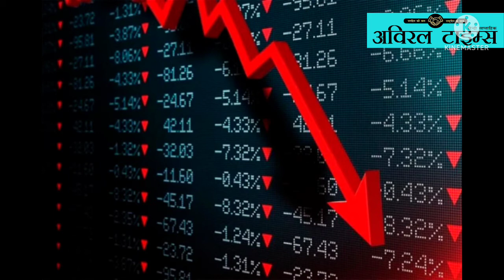महाराष्ट्र में हाई वोल्टेज ड्रामा/हुंडई का नेशनल डीलरशिप सम्मेलन/शेयर बाजार में गिरावट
महाराष्ट्र में उद्धव ठाकरे की सरकार को लेकर सस्पेंस लगातार बरकरार है. बागी नेता एकनाथ शिंदे ने दावा किया है कि उनके साथ चालीस विधायक हैं. इस बीच ठाकरे ने आज अपनी कैबिनेट की बैठक बुलाई है.
एनडीए की राष्ट्रपति उम्मीदवार ओडिसा की द्रौपदी मुर्मू  ने रायरंगपुर के शिव मंदिर में झाड़ू लगाकर सफाई की और उसके बाद पूजा-अर्चना की। इससे पहले उन्होंने रायरंगपुर के ही जगन्नाथ मंदिर में पूजा-अर्चना की।  केंद्र सरकार ने आज से केन्द्रीय रिजर्व पुलिस बल  के जवानों द्वारा चौबीस घंटे जेड प्लस श्रेणी की सुरक्षा प्रदान कर दी गई है। ओडिशा में सिंचाई और बिजली विभाग में एक कनिष्ठ सहायक से लेकर बीजेपी के नेतृत्व वाले राजग की ओर से राष्ट्रपति पद की उम्मीदवार नामित होने तक का सफर आदिवासी नेता द्रौपदी मुर्मू के लिए बेहद लंबा और मुश्किल सफर रहा है. निर्वाचित होने पर मुर्मू आदिवासी समुदाय से ताल्लुक रखने वाली भारत की पहली राष्ट्रपति होंगी.
देश में पिछले 24 घंटे में आज सुबह आठ बजे तक कोरोना संक्रमित 12,249 नए मरीज मिले हैं। वहीं, कोरोना से तेरह लोगों की मौत हुई है।
दो दिनों की तेजी और सकारात्मक वैश्विक संकेतो के बावजूद आज शेयर बाजार में गिरावट देखी गई। खुलते ही सेंसेक्स करीब 400 अंक नीचे गिर गया। करीब 0.72 प्रतिशत की गिरावट के साथ सेंसेक्स 52154.49 पर कारोबार कर रहा है।
जम्मू-कश्मीर में कल से हो रही बारिश के कारण जम्मू-श्रीनगर राष्ट्रीय राजमार्ग पर भारी भूस्खलन हुआ है। इस वजह से राजमार्ग को बंद कर दिया गया है। जम्मू श्रीनगर राष्ट्रीय राजमार्ग और मुगल रोड पर हुए भूस्खलन के कारण कश्मीर घाटी को जोड़ने वाले सभी मार्ग बंद हो गए है।
एसएएस हुंडई लखनऊ के एमडी गुनजीत कालरा ने लैंप लाइटिंग के साथ बेंगलुरु 2022 में सबसे बड़े हुंडई नेशनल डीलरशिप सम्मेलन का उद्घाटन किया।

SAS Hyundai को एक बार फिर भारत के प्लेटिनम Hyundai डीलर के रूप में सम्मानित किया गया है।

हुंडई मोटर इंडिया लिमिटेड के एमडी  अनसू किम  तरुण गर्ग, निदेशक बिक्री और विपणन  इस अवसर पर उपस्थित रहे